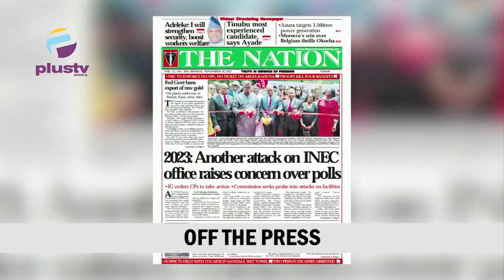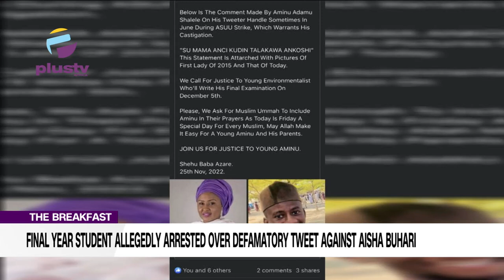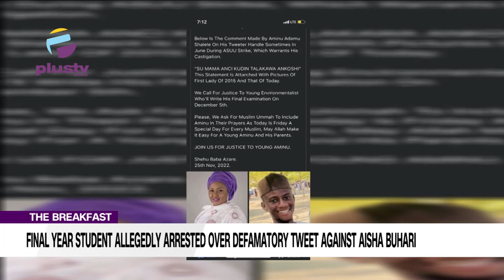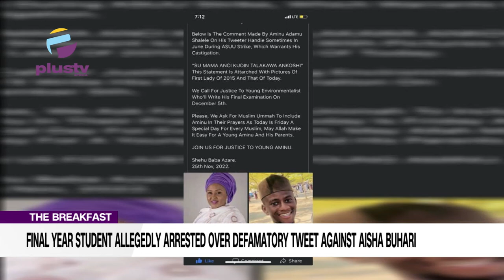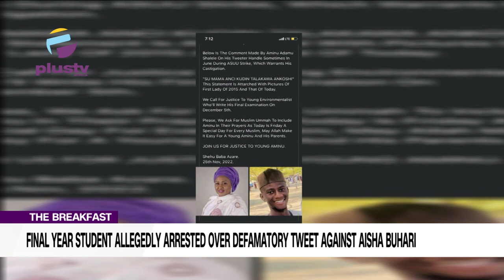Man Allegedly Arrested Over Defamatory Tweet |Fatoyinbo’s Photo Cause Stir On Internet|THE BREAKFAST